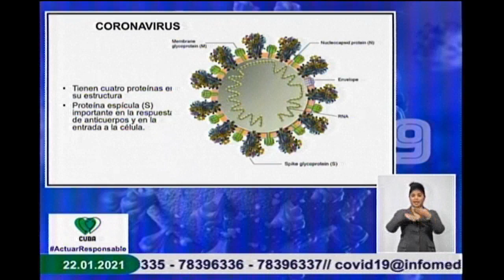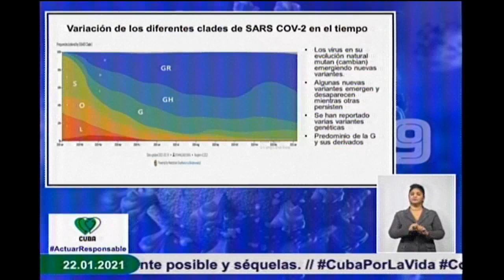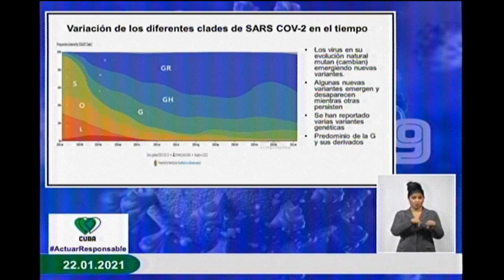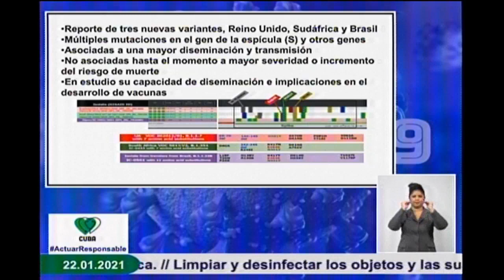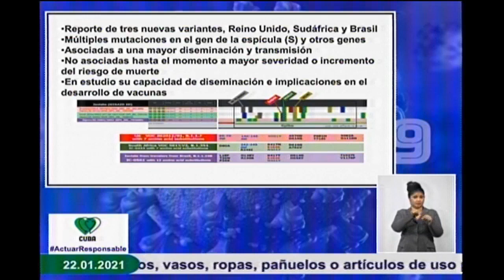Nueva cepa del coronavirus es detectada en Cuba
La doctora María Guadalupe Guzmán, directora de Investigación, Diagnóstico y referencia del Instituto de Medicina Tropical Pedro Kourí (IPK) informó que en un viajero procedente de Sudáfrica se detectó una nueva cepa del SARS-COV-2.